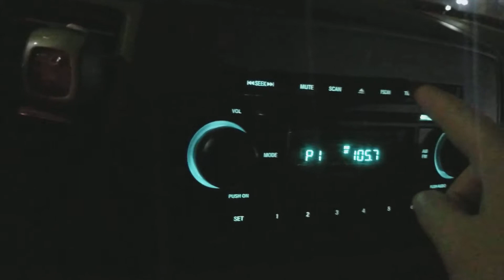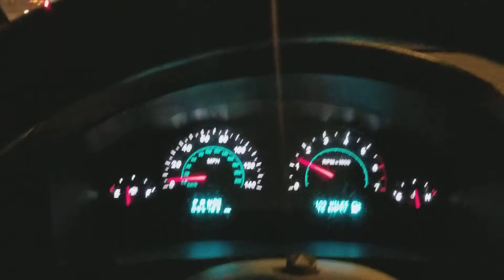Tunnel Talk #2 1/3/2018: Traffic, Red Sox and more.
Random thoughts from an average guy who regularly travels through the Tip O'Neil Tunnel in Boston.